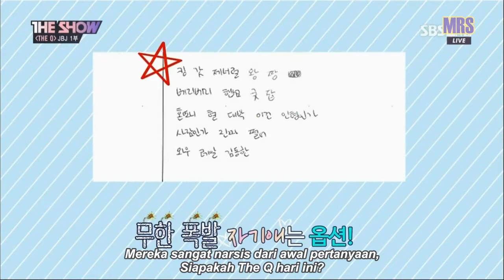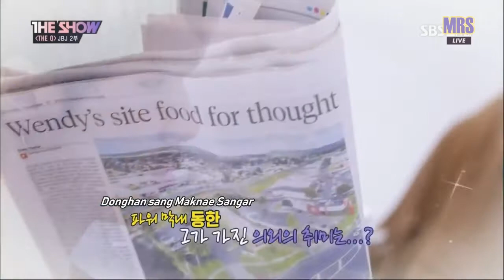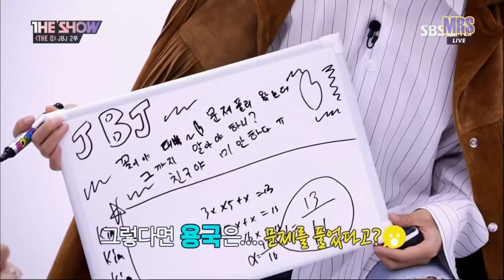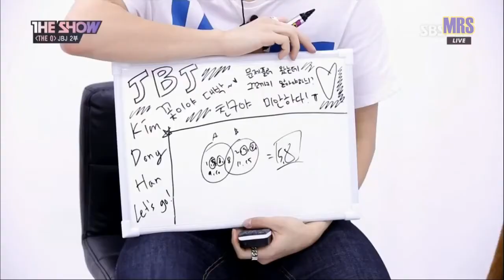[ indosub ] 180123 JBJ - The Q [ cut ]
Mohon maaf klo ada yg salah!~